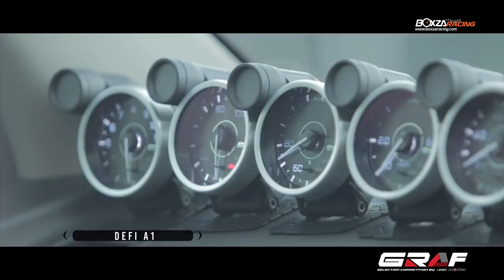Hi-Kool R Series ฟิล์มกรองแสงขวัญใจรถแต่ง การันตีโดยแชมป์ Giraffe Selection Competition 2018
รายละเอียดเพิ่มเติมสามารถติดตามต่อได้ที่

ความเชื่อหลายๆคนนั้นก็คงคิดว่าคงจะมีแต่ฟิล์มดำเท่านั้น ที่สามารถปกป้องรังสีต่างๆที่มากับแสงแดด รวมไปถึงช่วยกันความร้อนได้ดี แต่สำหรับเหล่าบรรดารถแต่ง รถซิ่งทั้งหลาย ที่มีการตกแต่งภายใน ก็ย่อมอยากที่จะโชว์ของแต่งที่ตนเองนั้นใส่เข้าไป และการที่จะติดฟิล์มเข้มๆหรือฟิล์มดำนั้น ก็ดูเหมือนจะไม่ตอบโจทย์เหล่าบรรดารถแต่ง รถซิ่งสักเท่าไรนัก ดังนั้นทาง Hi-Kool จึงออกฟิล์มในรุ่น R Series ฟิล์มกันร้อนในตำนานมากว่า 30 ปี เข้ามาเพื่อตอบโจทย์ของเหล่าบรรดารถซิ่งหรือแม้แต่รถบ้านปกติใช้งานทั่วไป ที่อยากจะได้ฟิล์มใส แต่สามารถกันความร้อนได้ดี แถมยังสามารถโชว์อุปกรณ์ตกแต่งภายในที่ใส่เข้าไปได้อีกด้วย ซึ่งในวันนี้เราจะมีรถ Isuzu D-Max ของคุณอาร์ท Lucky เจ้าของแชมป์ในการประกวด Giraffe Selection Competition By LENSO & RAIDEN 2018 สุดยอดการประกวดรถกระบะสายพันธ์ Giraffe ที่เลือกใช้ฟิล์มกรองแสง Hi-Kool รุ่น R Series เช่นเดียวกัน ส่วนรายละเอียดของฟิล์มกรองแสง Hi-Kool R Series จะเป็นอย่างไรนั้น เราไปดูกันเลยครับ